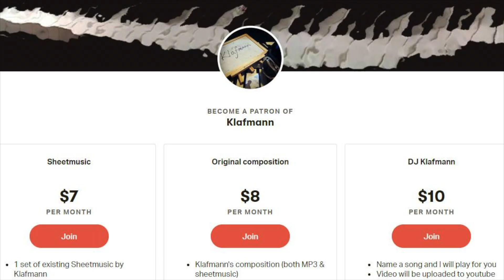【MIRROR】柳應廷 Jer - 水刑物語 [鋼琴 Piano - Klafmann]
原詞曲：陳懷恩YNot /吳汶芳/蔡欣弦/邵建維
填詞：小克
編曲/監製 ： 王雙駿
主唱：JER柳應廷

懷抱了怨恨　困溺海中心
沉重到缺氧時　無從翻身
仍故意抱憾　往深淵終生
沉澱到碰見神　卻不靠近
讓世界變暗

光線　引我　再次回眸
岸邊　伸出　這一對手　Yeah~ Woo~
你解開了　毒咒
聲線　領我　再往前游
上升　身軀　找到缺口　Yeah~ Woo~
你敞開了　白晝

誰救我我問　誰會夠我笨
沉默對答惹來　鯨魚生吞
難化作養分　酸苦中自困
沉下去這廢人　決心關燈
讓世界更暗

你解開了　毒咒
你敞開了　白晝

一笑　引我　再次回眸（墮進深溝）
岸邊　伸出　這一對手　Yeah~ Woo~（救生出口）

再不需要　獨奏
一吻　領我　再往前游（茫茫宇宙）
上升　身軀　找到缺口　Yeah~ Woo~（某顆星斗）
也找到了　伴奏